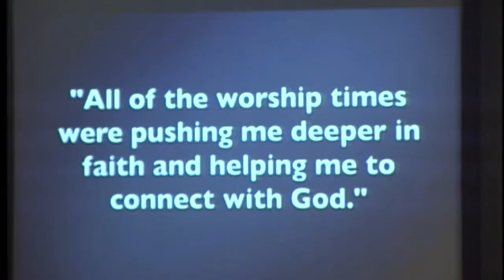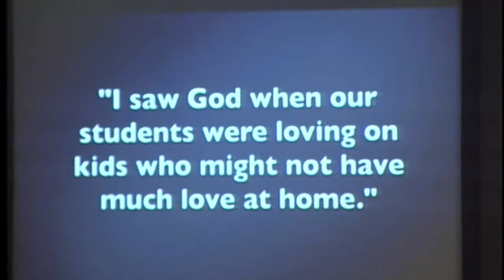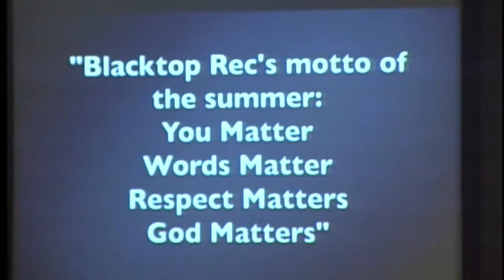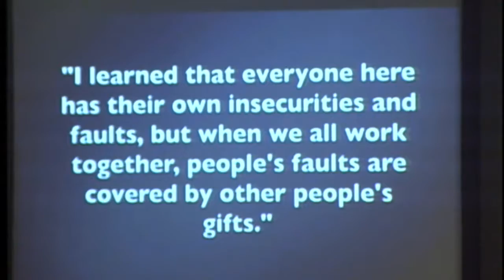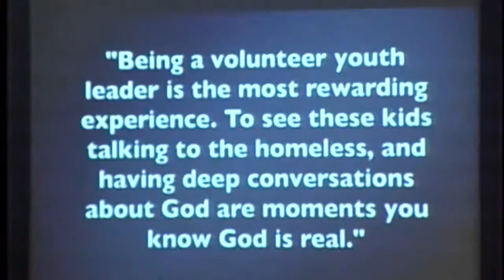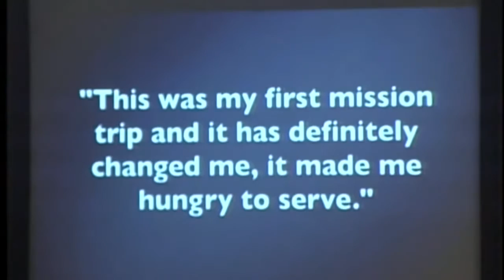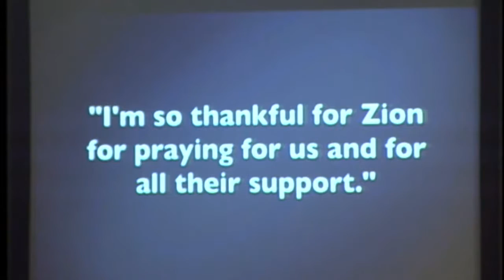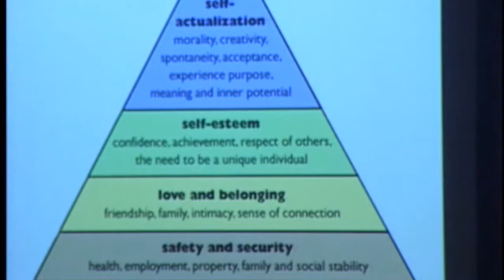Youth Mission Service - Zion Reformed 2016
The youth report back to the congregation on their summer mission trips. Pastor Jeremy brings the message.